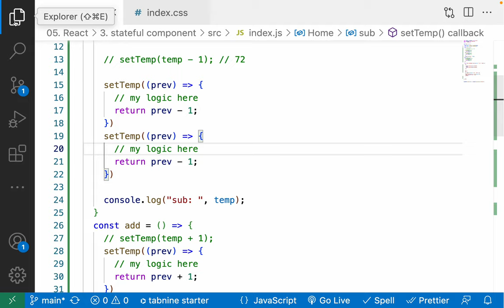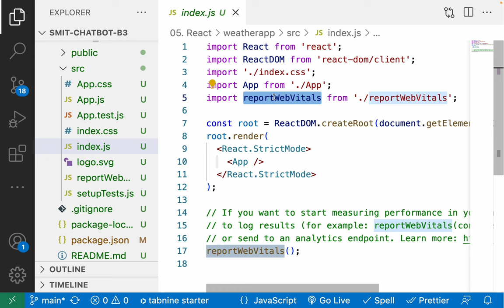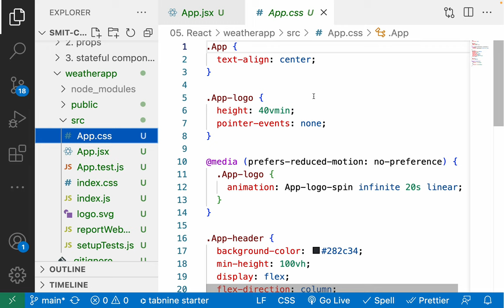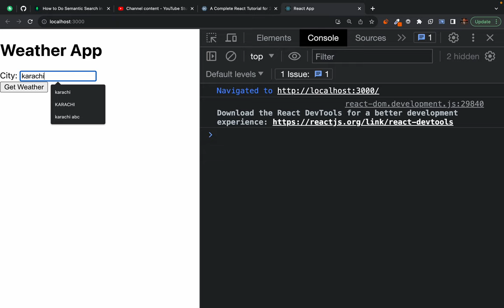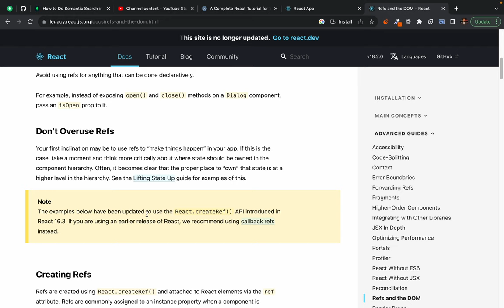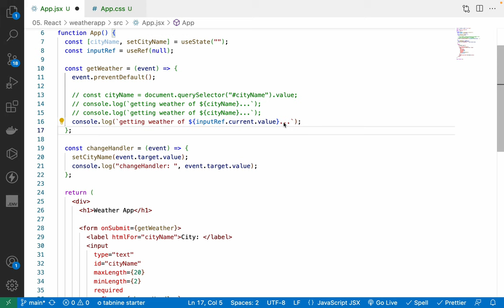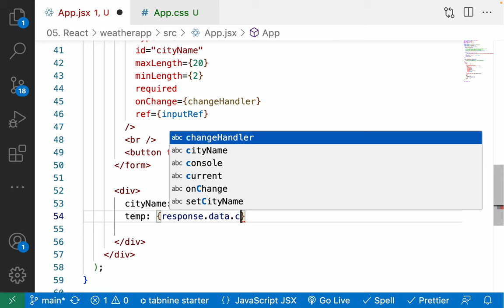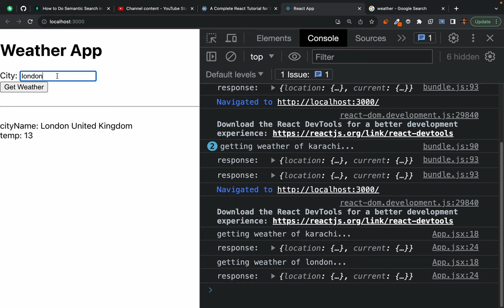React app Api integration - Building a weather app